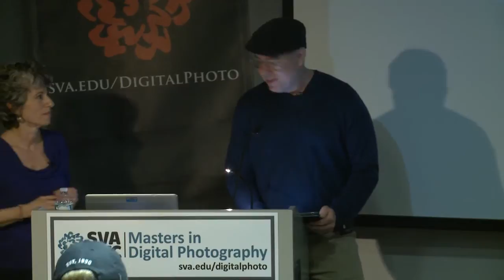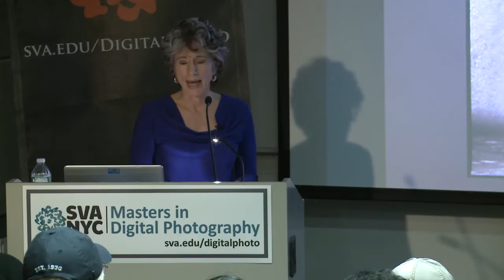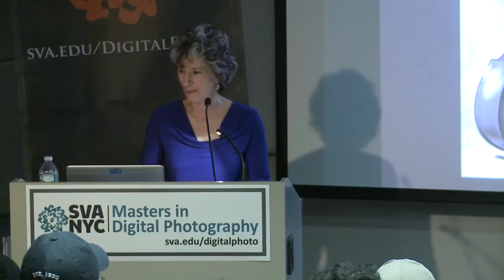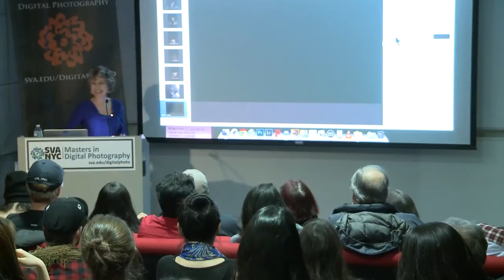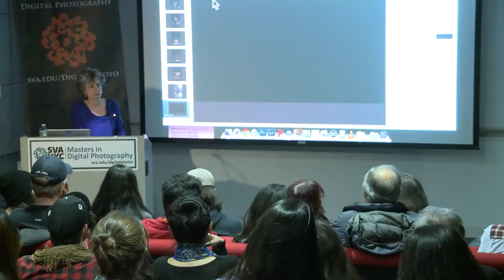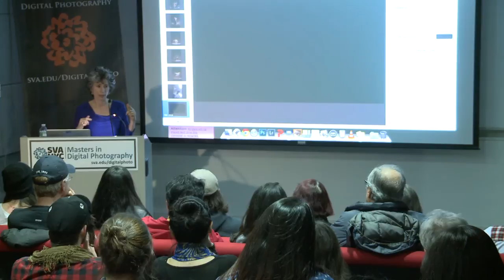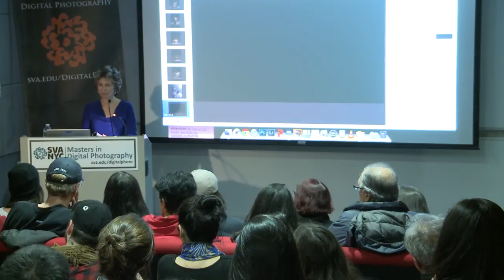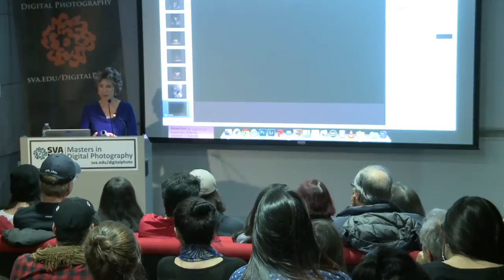Lois Greenfield - Commercial & Fine-Art Photographer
Lois Greenfield is a photographer best known for her unique approach to capturing the human form in motion. Her best-selling monographs Breaking Bounds (Chronicle, 1992) and Airborne (Chronicle, 1998) are classics of dance photography.